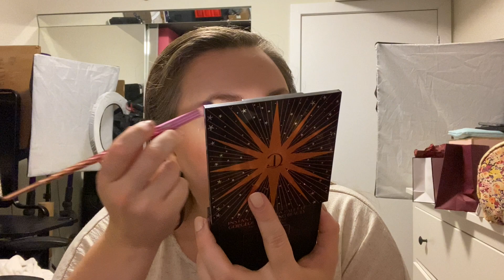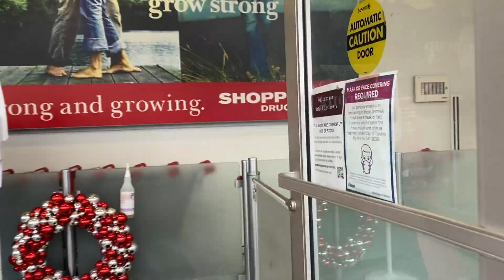My US Shipping Address | A Day In My Life Working From Home | Vlogmas Day 5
OPEN ME!!

Join me for Vlogmas Day 5! Today we have an actual vlog, featuring my US shipping address and some working from home! Enjoy!

About Me:
Age - 27
Skin - Fair, Dry
Hair - Long, dense, fine, not colour treated
Kids - No kids, just two cats!
Location - Toronto

Glossier: Save 10% on your first order (I get some store credit to help me make purchases for future videos & giveaways!)
Ipsy (I get points, which gets me more makeup, which gets us more things to giveaway, review & play with)
Rakuten - Cash back for online shopping! Get $5 on your first $25 purchase. My favourite way to save money while shopping on line!!!

My name is Alanna and I am a Toronto based Canadian beauty and lifestyle blogger. I love producing content about all things beautiful, and talking about luxury makeup, handbags, and travel. I love to create easy every day makeup tutorials and looks that the every day woman feels confident and beautiful in!Thanks for your support xoxox